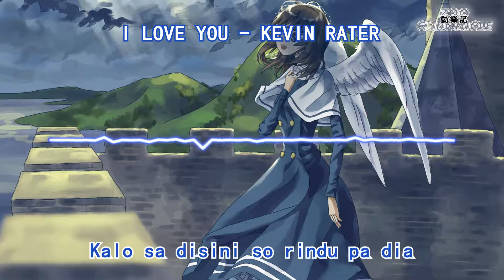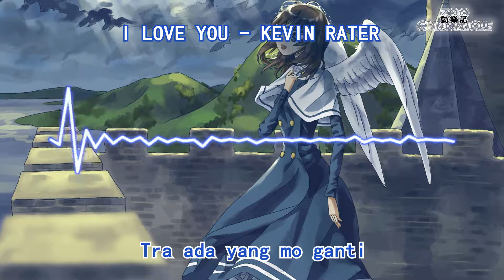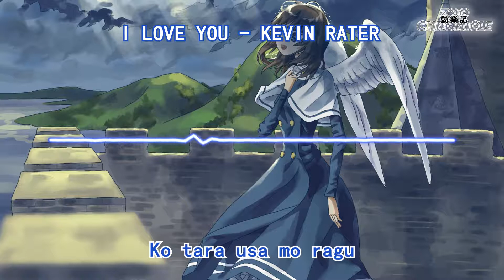KEVIN RATER - I LOVE YOU | Tak ada yang mo ganti | 動態歌詞 Lyric Video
《I LOVE YOU》歌詞影片

LYRICS
詞 : Kevin Rater
曲 : Kevin Rater

我愛你
 Angin bawa kabar kasana
風帶來了假的消息
Bilang par sa pung sayang
作為獎勵
Kalu sa disini so rindu pa dia
如果你在這裏那麽想念她
Biar ko pe jauh disana
讓我走遠
Sa juga jao disini
我也在這裏
Tak ada yang mo ganti
你什麽都沒改變

Ko pung posisi
我的全部
 Ko pung posisi
我的全部
 Ko pung posisi
我的全部
 Ko pung posisi
我的全部
 Ko pung posisi
我的全部

Sudah jo ko mo ragu ragu
我沒有任何疑問
Ba tunggu jo disitu
請在那裏等
Sa tara baku seduh
他們殺了塔拉
Ingat itu
請記住
Bat tahang tahang rindu dulu
在一座座溝壑中錯過
Tunggu sa bale kasitu
那樣就等
Nanti sa kase tungjung
我會跟你說東正
Kalu sa serius
如果我是認真的
 Pa sa pung hati cuma satu
我只有一顆心
Hanya ko yang diam disitu
只有你呆在那裏
Biar katong tesipah jauh
我說那麽遠
Ko tara usah mo ragu
但是不要猶豫

我愛你
I love you
我愛你